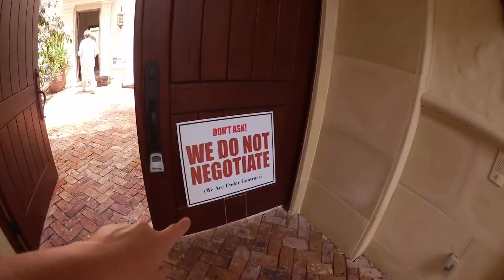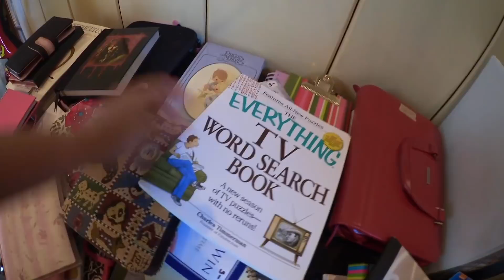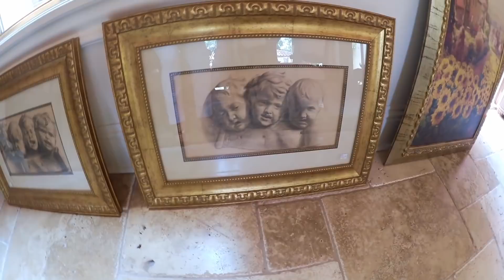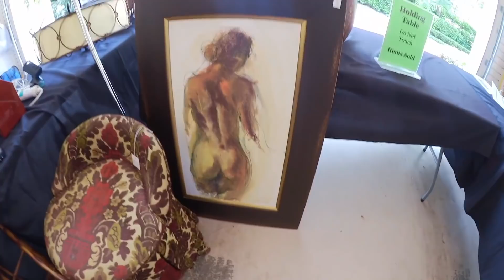(1541) ESTATE SALE В ДОМЕ ЗА $3,800.000 ... ДОРОХО, БОХАТО!! .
ПРИЕХАЛИ С ВИНСЕНТОМ НА ESTATE SALE В ДОМЕ ЗА $3800000 ... ДОРОХО, БОХАТО!!
КЛАССНАЯ МАСКА ДЛЯ ВОЛОС!!!